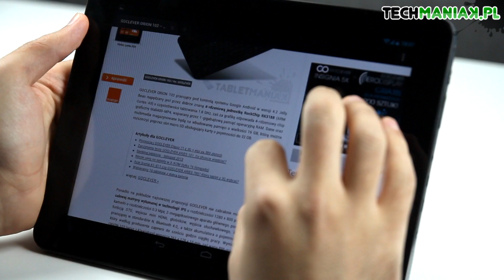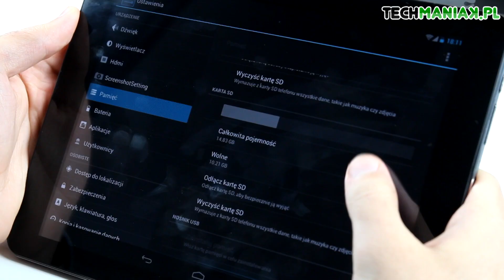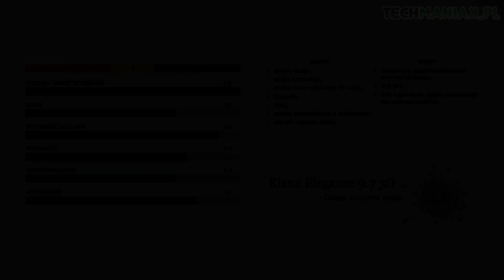Wideo test i recenzja tabletu Kiano Elegance 9,7 3G | techManiaK.pl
Zyskujemy slot na kartę SIM i dłuższą pracę na baterii, ale tracimy trochę z wydajności i wysokiej rozdzielczości ekranu. Czy drugi Kiano Elegance 9,7 - tym razem z modemem 3G - ma szansę na podobny sukces, co jego pierwowzór?